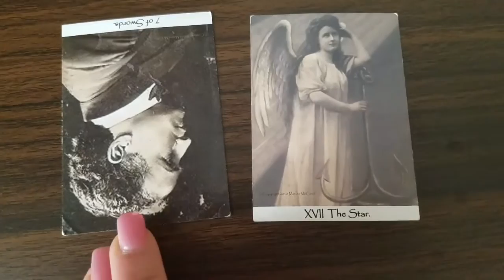The trickster falls, 30 Second Flash Reading, Picture Postcard Tarot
The trickster falls, 30 Second Flash Tarot Reading, Picture Postcard Tarot.

An additional note:
With the 7 of Swords reversed,  covert operations become overt, or things he has tried to hide become obvious.  This is like when a magician tries to pull a trick and everyone sees the slight of hand blunder out in the open.